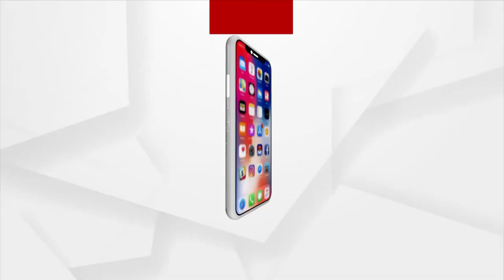ଗୁଜୁରାଟ ଅହମଦାବାଦରେ ରଥଯାତ୍ରା ପାଳନ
LIVE visuals of Lord Jagannath's Rath Yatra from Gujarat's Ahmedabad.